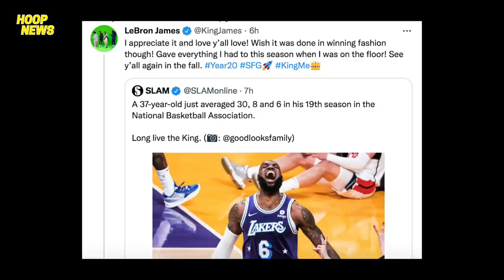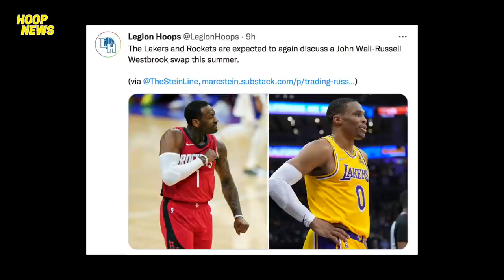LeBron May Mensahe Kay Draymond Green! Heat Matiding Offer Sa Jazz! Lakers Kukunin Si John Wall!